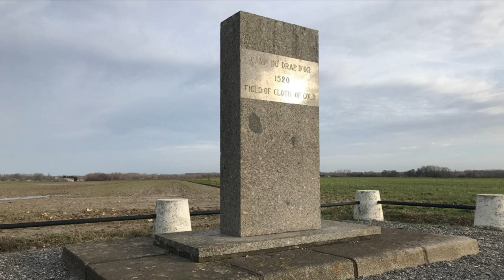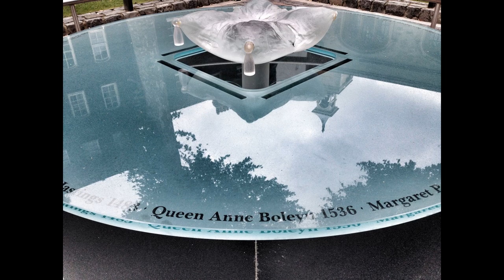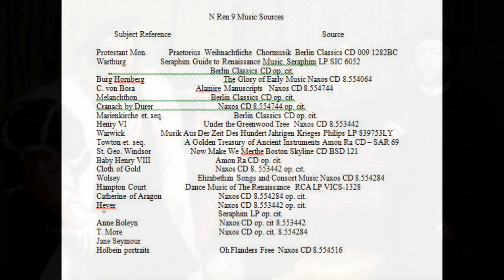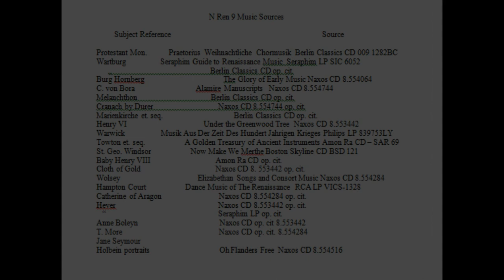The Northern Renaissance Lecture 9 B